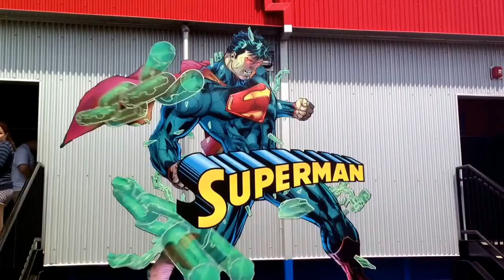Rudy Peraza En Six Flags de Vallejo California